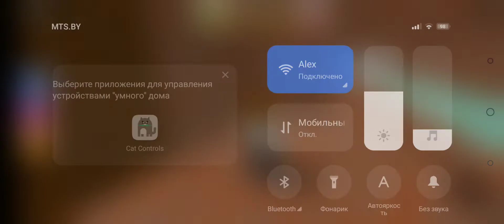Мы с Савычем СБЕЖАЛИ ИЗ БОЛЬНИЦЫ в ROBLOX!